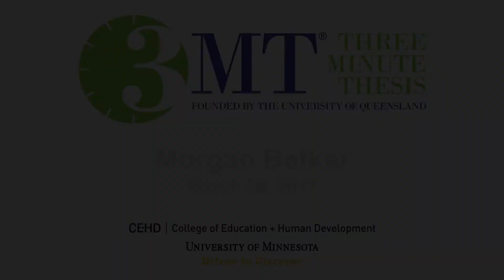2017 CEHD Three Minute Thesis Competition People's Choice Winner - Morgan Betker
Presentation on Cardiovascular Health and Occupational Stress in Police Officers. Competitors had three minutes to concisely and effectively explain their research project in language appropriate to a non-specialist audience.